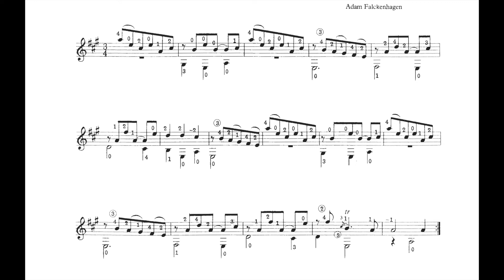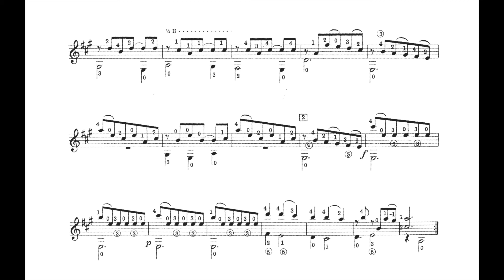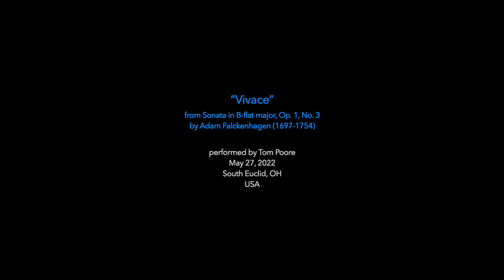Vivace: Adam Falckenhagen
Living at about the same time as Bach, lutenist Adam Falckenhagen (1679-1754) is little known today. But he wrote delightful music. This “Vivace” is the jaunty conclusion of his Sonata in B-flat major, Op. 1, No. 3. Like other fine players of his day, Falckenhagen bounced from court to court. He ultimately settled in Bayreuth, where he served Wilhelmine of Prussia—she was an accomplished lutenist herself, and sister of Frederick the Great. He held this position until his death.
performed by Tom Poore
guitar: Paul Fischer Taut Model (2001)
microphones: DPA 2011C
preamp: FMR Audio RNP 8380
a/d converter: Apogee Mini Me
reverb: LiquidSonics Reverberate Core